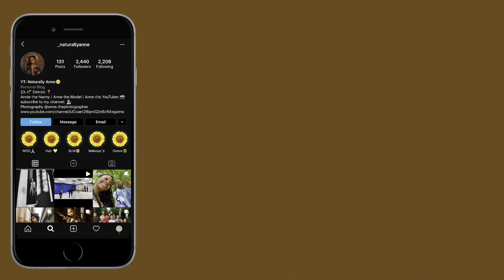Week in the Mommy Life Vlog | Naturally Anne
hey guysss! welcome back to my channel. i’m working on getting back into creating content on all platforms yet again. but i’m starting out with weekly vlogs. more to come soon! in the meantime please enjoy and come along with me for these two weeks as a new mommy with my 8 month old baby girl.